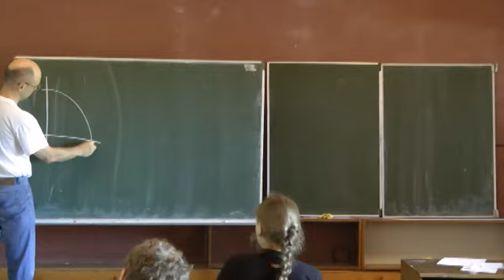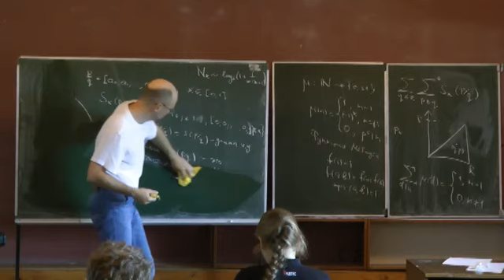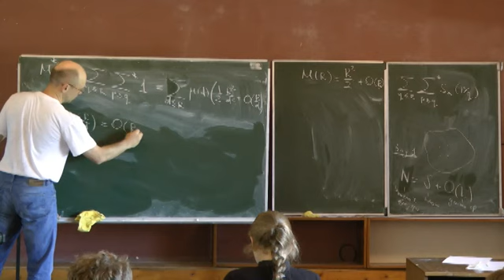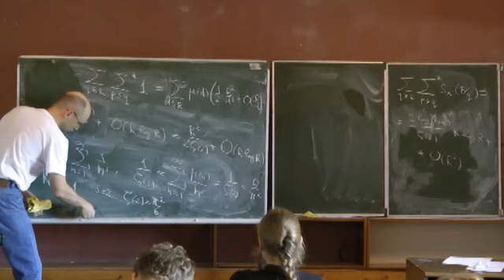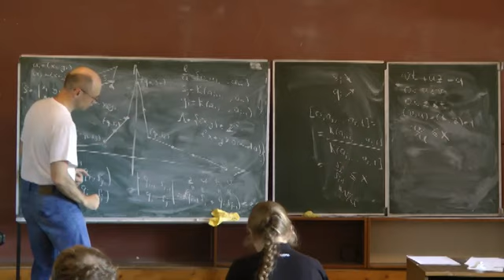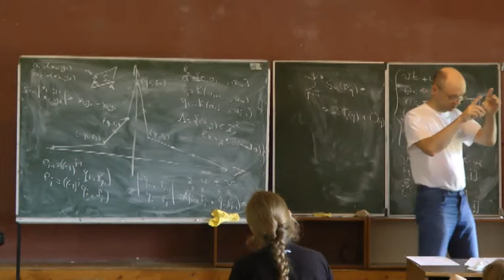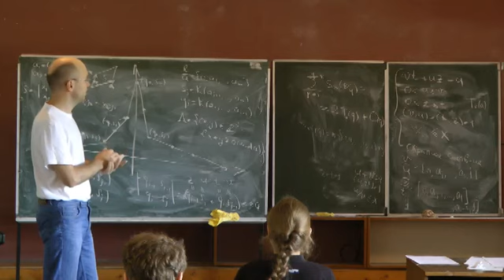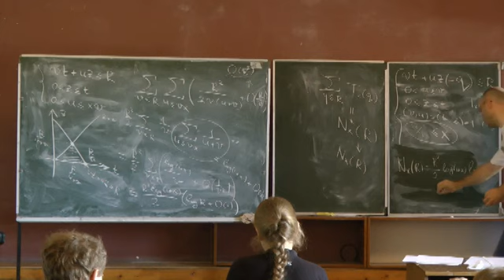Решение задачи Арнольда о статистиках Гаусса Кузьмина для конечных цепных дробей Лекция 2